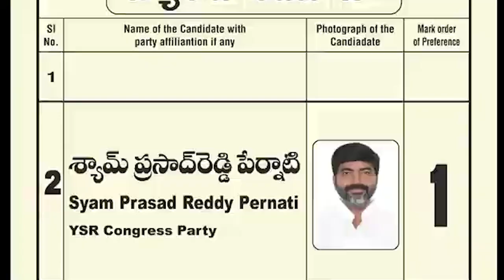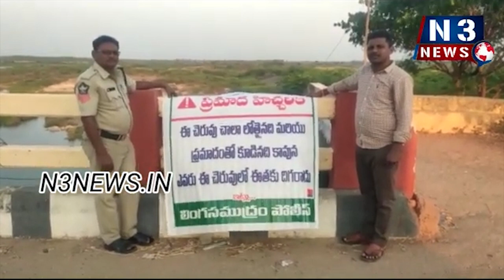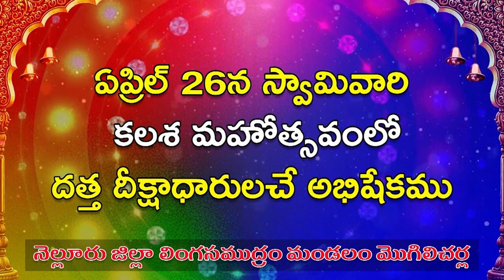తల్లిదండ్రుల అప్రమత్తతే పిల్లలకు రక్ష...!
- వేసవిలో పిల్లలు ఈతలకు వెళ్ళకుండా తల్లిదండ్రులు అప్రమత్తంగా ఉండాలి
- లింగసముద్రం మండలంలో చెరువులు, జలాశయం వద్ద ఈత నిషేధిత బోర్డులు ఏర్పాటు చేసిన పోలీసులు